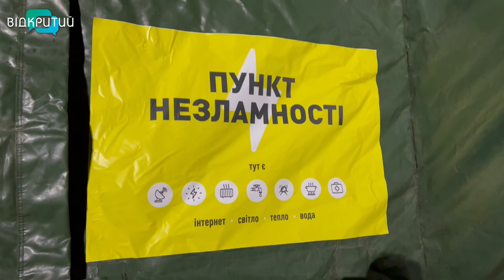Як працюють пункти незламності на Дніпропетровщині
Вже за три години після повного знеструмлення Дніпра, у місті розгорнули перші пункти незламності, а критична інфраструктура, зокрема лікарні, була переведена на альтернативні джерела – генератори